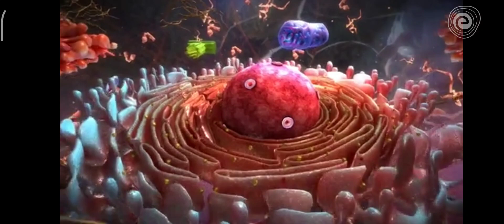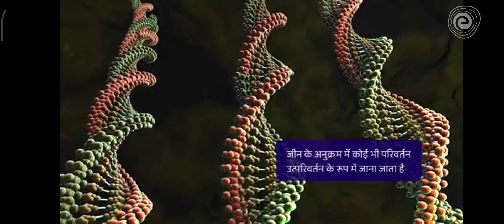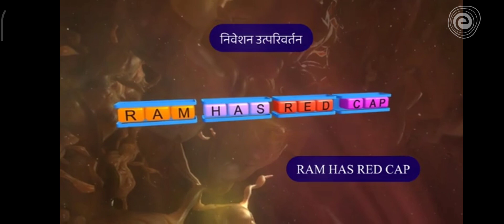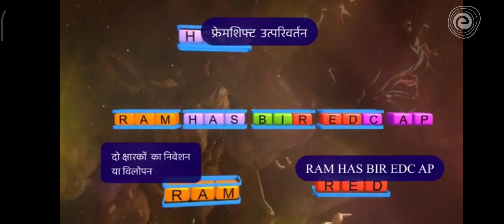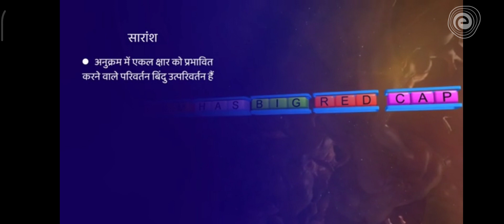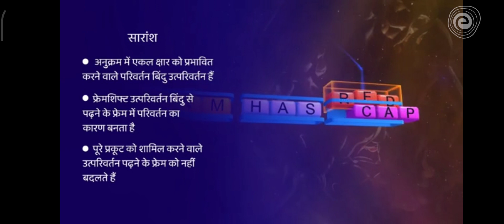mutation , म्यूटेशन या उत्परिवर्तन 3danimation , video, extra short video......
उत्परिवर्तनवाद (Mutation Theory)

सर्वप्रथम सन् 1901 में हॉलैण्ड के वनस्पतिशास्त्री ह्यूगो डी ब्रीज (Hugo de Vries) ने उत्परिवर्तनवाद प्रस्तुत किया। उन्होंने सर्वप्रथम उत्परिवर्तन को ईवनिंग संध्या प्रिमरोज (Evening primrose : Oenothera lamarckiana) नामक पौधे में देखा। ईवनिंग प्रिमरोज के पौधों से कुछ ऐसे पौधे उत्पन्न हुए जो अपने जनक पौधों से बिल्कुल भिन्न थे। ऐसे पौधों को उत्परिवर्ती कहते हैं। इस प्रकार लक्षणों में आकस्मिक रूप से होने वाली वंशागत भिन्नताएँ ही उत्परिवर्तन (Mutation) कहलाती हैं। इन पौधों को कई पीढ़ियों तक उगाकर देखा गया और पाया गया कि इनकी सन्तानों में भी उत्परिवर्ती पौधों की भाँति समान गुण थे। उत्परिवर्तन आनुवंशिक होते हैं तथा इनके द्वारा नई-नई जातियाँ बनती हैं। ह्यूगो डी ब्रीज के अनुसार, उत्परिवर्तन जैव विकास की मूल सामग्री है, जो समय-समय पर जीव में अचानक प्रदर्शित होकर सामने आ जाती है। टी. एच. मोर्गन (T.H. Morgan, 1909) ने फलमक्खी (Fruitfly-Drosophila) में विभिन्नClass 12 Biology Chapter 5 | Mutation | Rad L-11 | Principle of Inheritance and Variation

Vikram Singh: / @vikramsingh

1.उत्परिवर्तनवाद का सिद्धांत किस वैज्ञानिक ने दिया था

2. उत्परिवर्तनवाद किसे कहते हैं

3. उत्परिवर्तनवाद का सिद्धांत किसने दिया था

4. उत्परिवर्तनवाद का सिद्धांत किसने दिया